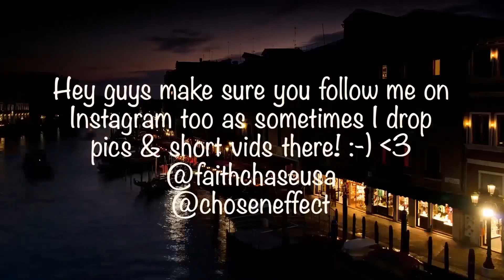Phil Collins - In The Air Tonight LIVE HD Reaction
🔆- TODAYS EP! -

🔆- NEW HERE? -

🔆- NEW CONTENT! -